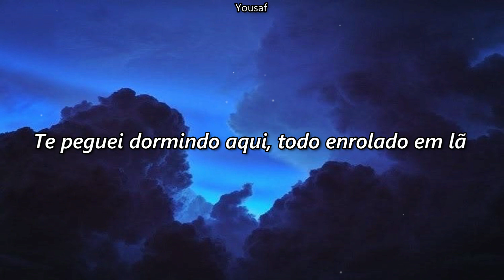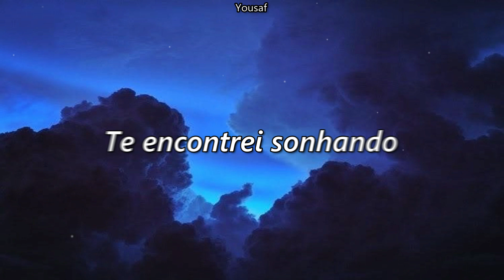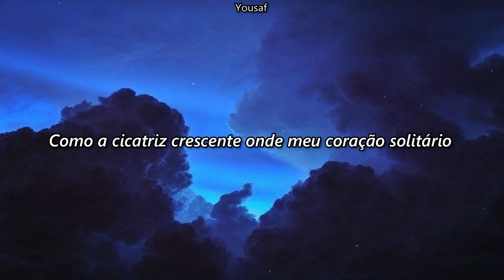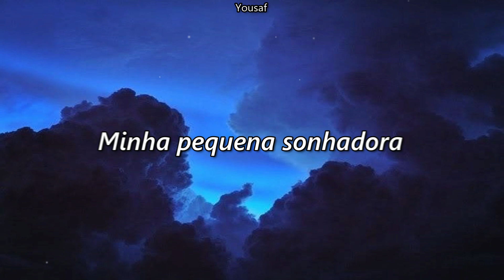Future Islands - Little Dreamer (Legendado PT-BR)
Uma música diferente!!!

00:00​​​​​​​​​​​ Bem vindo ao Yousaf!!!
00:10​​​​​​​​​​​ Future Islands - Little Dreamer